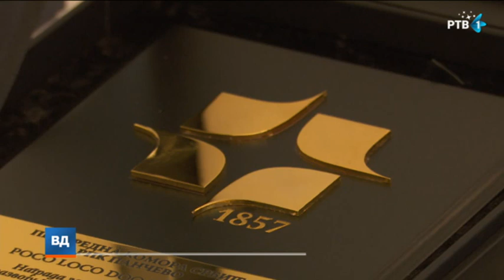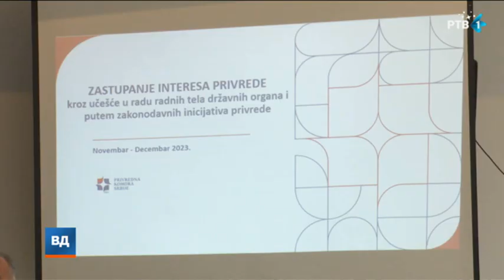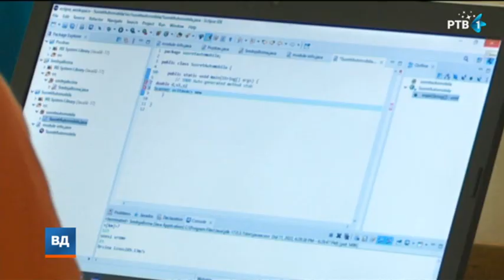Regionalna privredna komora Pančevo dodelila godišnja priznanja i nagrade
Regionalna privredna komora Pančevo, dodelila je priznanja najuspešnijim privrednim društvima i pojedincima u južnom Banatu, u oblastima industrije, poljoprivrede, prehrambene proizvodnje i usluga. To je bila prilika i da se predoče privredna kretanja i planovi za 2024. godinu.